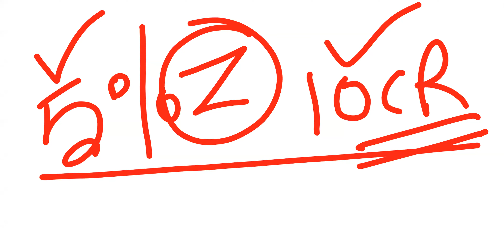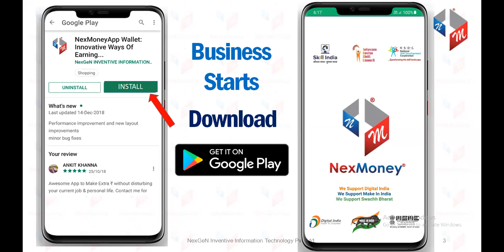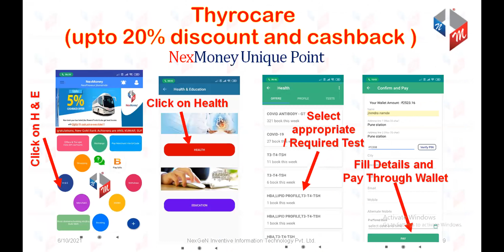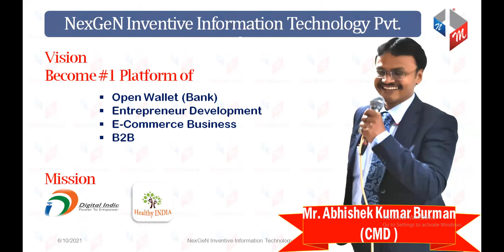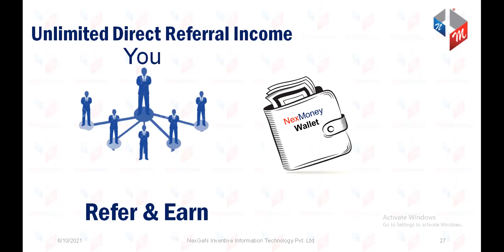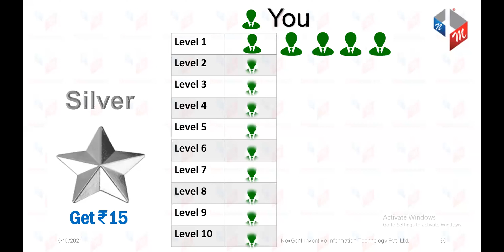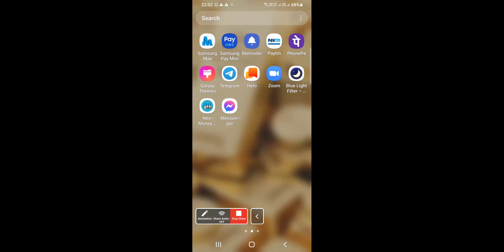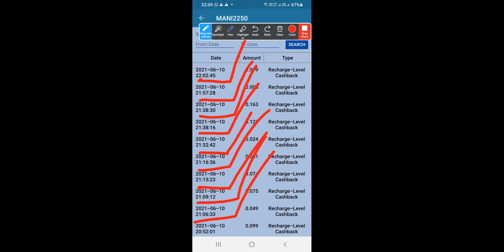NexMoney TELUGU Presentation CONTACT#8099493514/9246152314